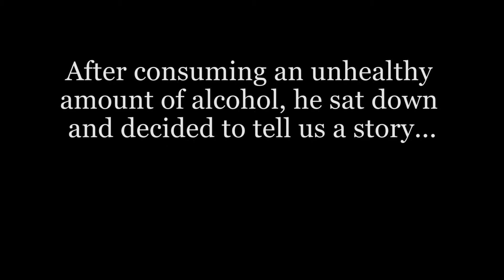Drunk History: The Story of Senjamin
Happy Anniversary to Ben and Sarah!
Created by: Ben Wendt
Directed by: Jakob Roberts
Interview conducted by: Jordan Elder
Starring: Jakob Roberts, Jordan Elder, & Ben Wendt
Production Assistant/Drinking Buddy: Chas Coffman
Special thanks to the owners of Colony KC and to the amazing people at Starlight Theatre for allowing us to film in their venues!